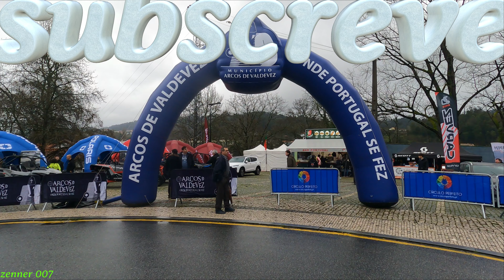ARCOS TT O FILME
este passeio de enduro é muito bom, sem duvida um dos melhores , e a minha yamaha yz250 uma mota de motocross mas no offroad também é espetacular, esteve a mais a chuva e as ligações de alcatrão, de reto de parabéns